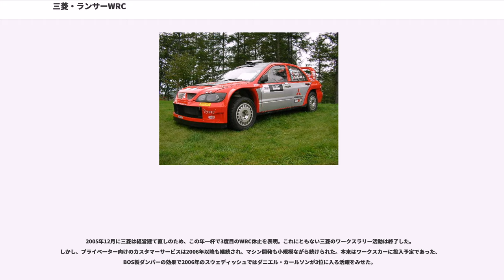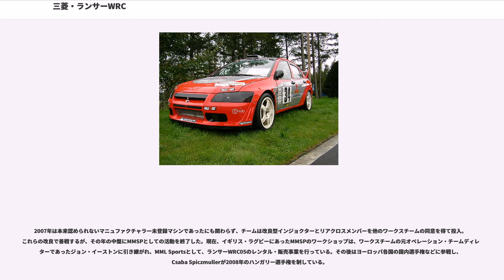三菱・ランサーWRC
ランサーWRC（ランサーダブリューアールシー、Mitsubishi Lancer Worldrallycar)は、三菱自動車が世界ラリー選手権 (WRC) に出場するために製作した競技専用車（ワールドラリーカー）。

1993年からWRCに投入された一連のランサーエボリューションシリーズ（通称：ランエボ）は、三菱が先鞭をつけて開発したアクティブ・デファレンシャルとトミ・マキネンとのドライブで成功をおさめた。しかし、1997年から導入されたワールドラリーカー規定によってライバル群が広い改造範囲で戦力を上げるにつれ、ランサーも改良のレベルでは対抗出来なくなり、2001年にワールドラリーカーへ移行を決定。その特例措置でストロークを増大したリアサスペンションと軽量フライホイールを装着したランエボⅥトミ・マキネンエディション（通称：エボ6.5)で前半戦を、後半戦のサンレモでランサーエボリューションWRCを投入した。

しかし、開発を担うベルナール・リンダウアー率いるラリーアート・ヨーロッパ (RAE) の慢性的な人員不足で計画が進まず、マキネンの腕を持ってしてもグループA時代のような速さは適わず低迷。翌2002年も中盤のフィンランドで改良版のランサーエボリューションWRC2を投入するものの、先代マシンで悩まされたコーナー進入時の過大なアンダーステアと、慢性的なトラクション不足は解消されず、凹凸が少なくクリアな路面のニュージーランドでヤニ・パーソネンが一時トップ5に絡む走りを見せたが、大半のラリーでは下位チームとトップ10争いをするのがやっとであった。そして三菱は2003年のWRC活動休止を発表。その後は新マシン開発に専念し、2004年にランサーWRCが登場した。マシン開発はプジョー時代に206WRC開発に携わっていたマリオ・フォルナリスが、チーフエンジニアとして主導した。

ボディは同じランサーベースながら、サスストロークをより確保するためにホイールハウスを拡大、先代の欠点であった路面の追従性を引き上げた。外観はより大型のリアスポイラーを設置、フロントもオリビエ・ブーレイがデザインする以前のランサー・セディアをベースにしたものに変更されている。

パワートレーンは従来の4G63ユニットを引き続き使用するものの、長年、三菱のWRCエンジン開発を手がけているHKSによりチューニングされている。また、グループA時代からの悩みであったフロントヘビーに対処するため、エンジンはワールドラリーカー規定一杯まで後方に傾けて搭載されている。ギアボックスはパリダカで実績のあるイギリスのリカルド社製を採用した。

2004年モデルはフロント、センター、リヤともに機械式が採用されたが、2005年モデルはセンターのみアクティブ・デフが投入された。

マシン開発は2003年の12月に終了し、2004年度の開幕戦を迎える。

2004年、チームは三菱のモータースポーツ部門のラリーアートによる組織編成で、従来のRAEに代わり2003年に誕生したMMSP（三菱自動車モータースポーツ）が運営。エースドライバーにジル・パニッツィを迎え、初戦のモンテカルロに挑んだ。結果、総合6位に入る堅実な滑り出しであったが、その後もチームの人員不足により、マシンの信頼性は上がらず、開発も進まなかった。そして中盤のラリージャパンを前に再び三菱は再びWRC休止を発表、再度参戦した終盤戦のカタルニアでは開幕戦以来のトップ5入賞している。前年の反省から2005年仕様は信頼性を重視した開発が行われた。これにより機械式のデフは電子制御に変わり、ギアボックスもセミオートマチックシフトに変更された。ドライバーはパニッツィのほかにハリ・ロバンペラ、ジャンルイジ・ガリを加えた。これらの成果により、まず開幕戦でパニッツィがワールドリーカー移行以来、三菱に久々の3位表彰台を、最終戦のオーストラリアでもロバンペラが2位となり、ランサーWRC05は先代2004年モデルよりも堅実に成績を残した。しかし、三菱のラリー予算削減の影響で、電磁クラッチを用いたアクティブデフを新開発、テストする余裕がなくなり、対策としてデフ制御も兼ねる圧縮空気を用いたセミオートマチックギアボックスを投入するが、これは様々なトラブルの温床となり、結果を出せなくなった（この失敗が遠因でフォルナリスは更迭される）。

2005年12月に三菱は経営建て直しのため、この年一杯で3度目のWRC休止を表明。これにともない三菱のワーク...